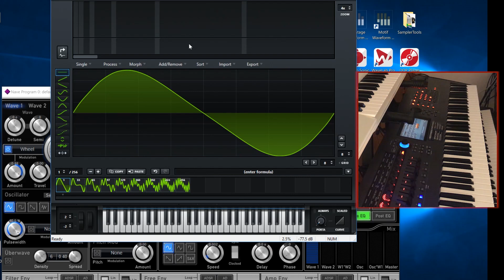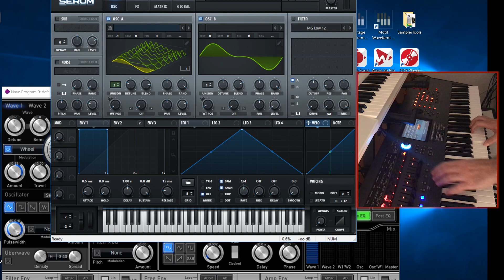Yamaha Montage-MODX Wavetable and WaveSequence Serum vs Montage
Una classica Wavetable del PPG in un confronto tra Montage e Xfer Serum

Utilizzando il motore di sintesi AWM2 presente nei synth Yamaha Montage e MODX, sono riuscito a trovare dei metodi che permettono di avere sonorità analoghe a quelle che si ottengono nei Synth e Virtual dotati di oscillatori Wavetable o in grado di leggere Wave Sequences.
- due articoli che analizzano le tecniche utilizzate
- la libreria free WavetablesMontage.X7L che contiene 75 Waveform con forme d'onda "single-cicle", più di 30 Performance organizzate in 3 LiveSet ciascuna dotata di una User Audition creata in funzione di tali suoni.